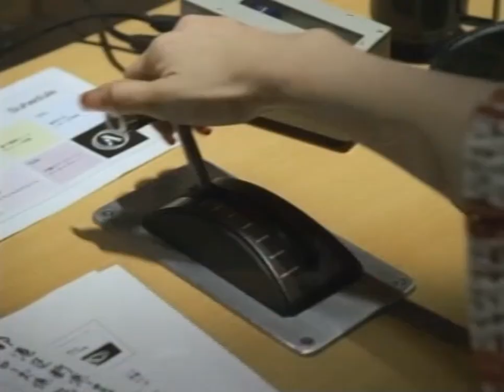au by KDDI MY割 2006年 CM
仲間由紀恵